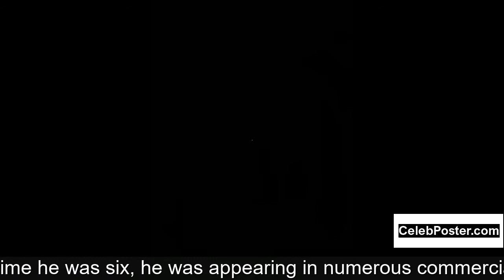Elden Henson biography